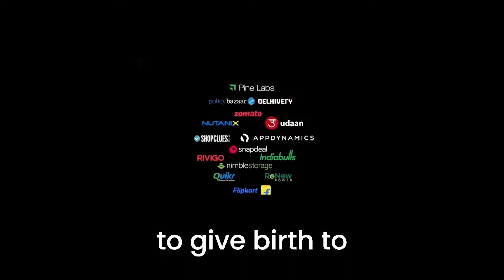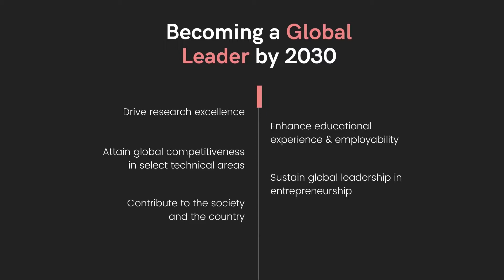IIT Delhi Turns 61!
Those were the days. Lifelong friendships, endless memories, preparing to conquer the world!

You have done so well through the experiences and learnings at our alma mater.

IIT Delhi. A brand. Our brand. A brand we are proud of.

IIT Delhi is aspiring to go even further in the years ahead…